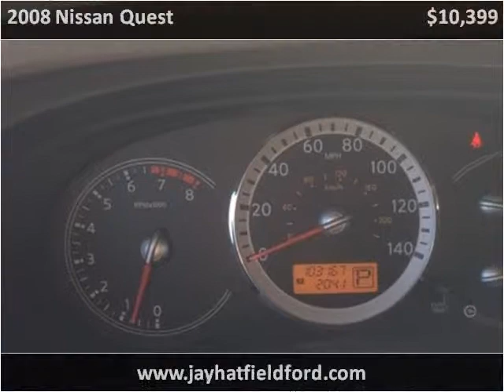2008 Nissan Quest Used Cars Sarcoxie MO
This 2008 Nissan Quest is available from Jay Hatfield Ford.